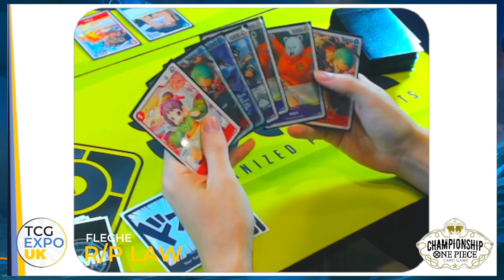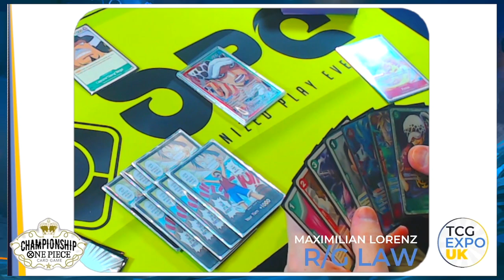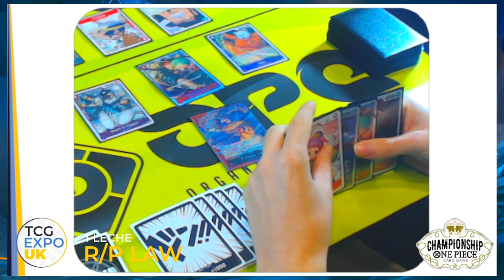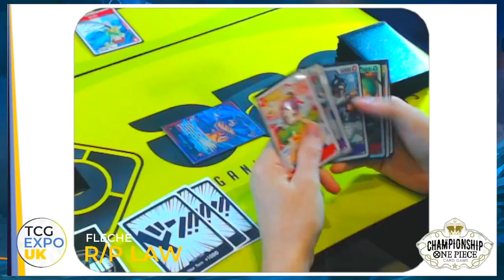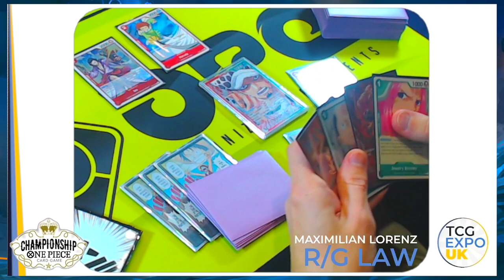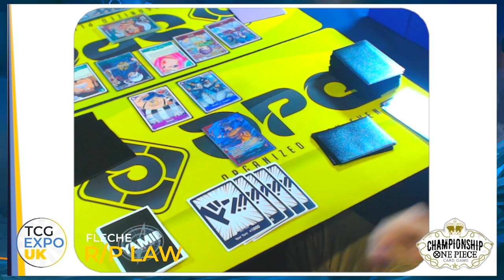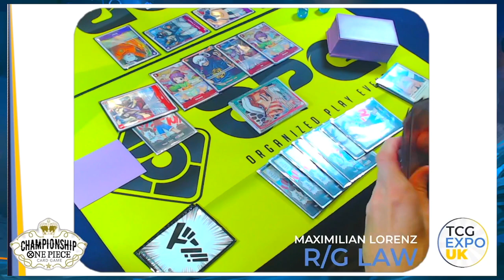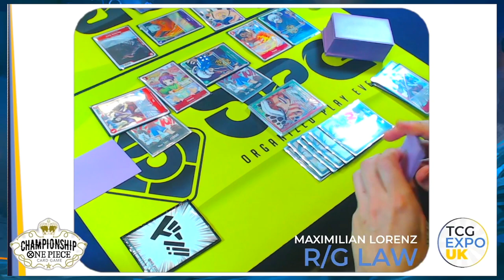Law (RG) vs Law (RP)- Runde 3 - OPE Offline Championship (19.11.2023)- OnePieceTCG [German/Deutsch]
One Piece Kingdoms of Intrigue German Deutsch

Heute gibt es Runde 3 vom Top Cut des Offline Championship hostet von Organized Play Events vom 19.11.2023